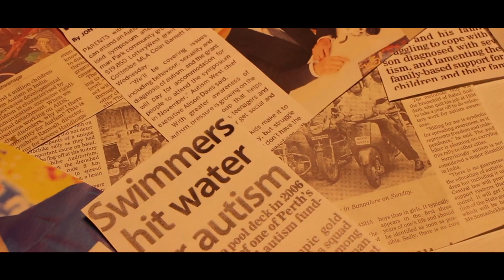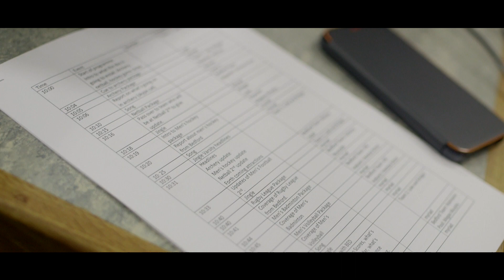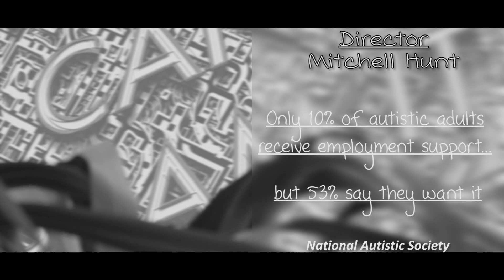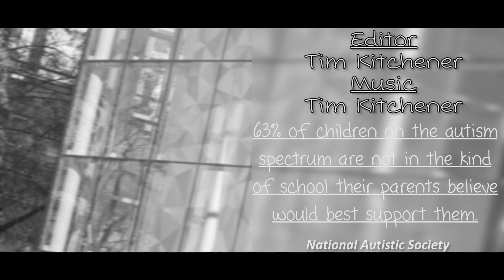Autism and I Documentary 2019